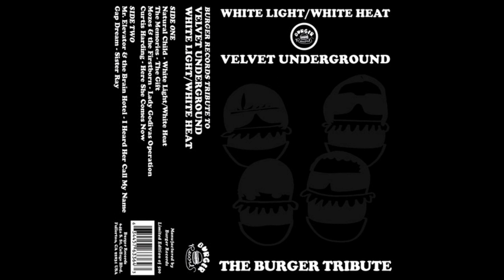Burger Records Tribute to VU's White Light/White Heat (2013, Full Album)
Great comp, shitty record label.

A1 Natural Child - White Light/White Heat 0:00
A2 The Memories - The Gift 5:42
A3 Mozes & The Firstborn - Lady Godiva's Operation 13:50
A4 Curtis Harding - Here She Comes Now 18:48
B1 Mr. Elevator & The Brain Hotel - I Heard Her Call My Name 21:23
B2 Gap Dream - Sister Ray 27:09

Burger Records – BRGR569

I'm aware of the abrupt cut off on "Lady Godiva's Operation." Unfortunately, the only source I could find for a digital copy of this OOP tape was here: